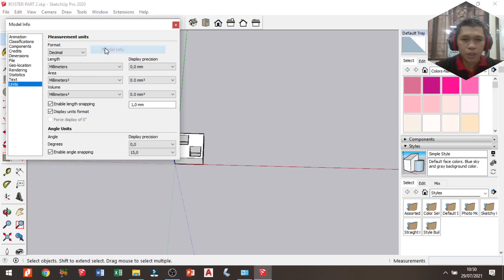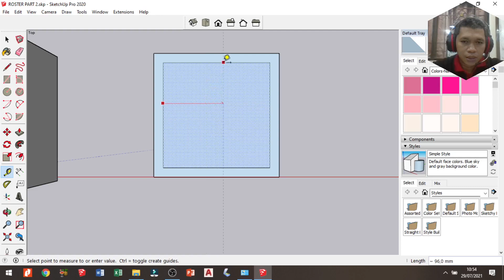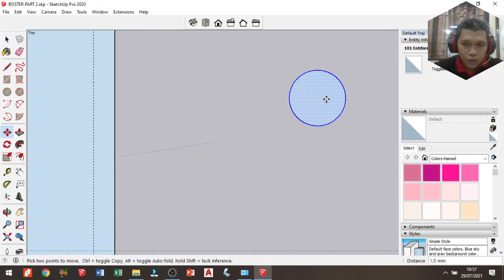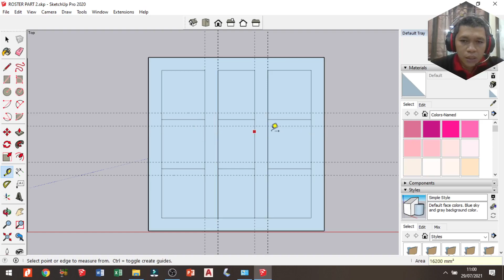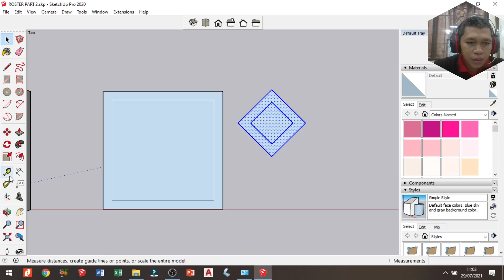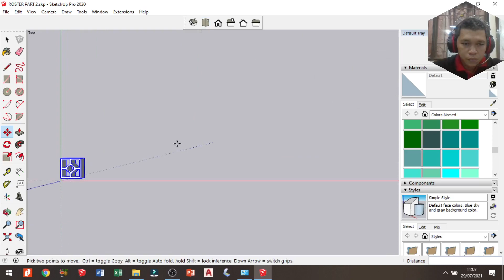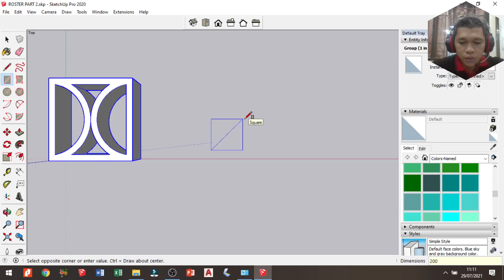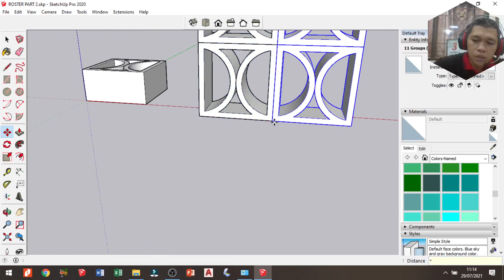BELAJAR SKETCHUP DASAR - ROSTER PART 2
Yuk belajar sketchup dasar, part 2 ini kita masih membuat roster dengan bentuk yang berbeda.